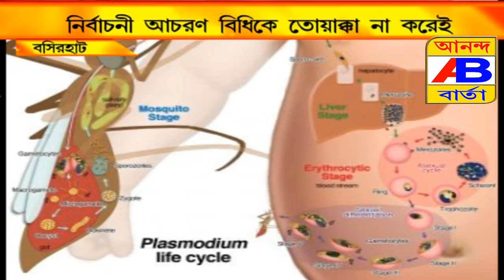ELECTION AGAINEST//নির্বাচনী বিধি কে তোয়াক্কা না করে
নির্বাচনের বিধি  কে উপেক্ষা করে এলাকায় ছাত্র ছাত্রীদের এবং মানুষ কে মশারি ,বই খাতা তুলে দিলেন তৃণমূলের নেতা